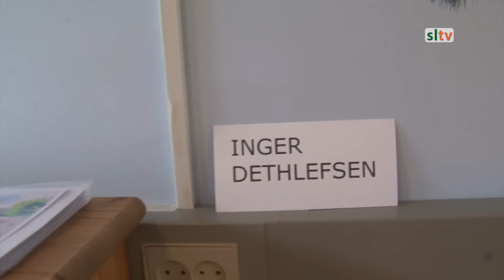Als Fjord dag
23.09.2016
Alsfjord dagene lørdag d. 3. september 2016.
Hele dagen var Nordals og Sundeved siden på den anden ende.
Der var lagt op til et stort arrangement for at gøre opmærksom på hvad egnen kan tilbyde befolkningen.